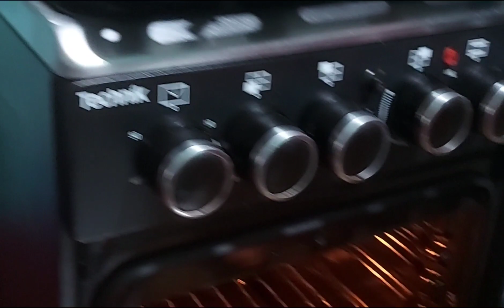Ala SUSHIng TALONG Tortang ISDA at MANOK